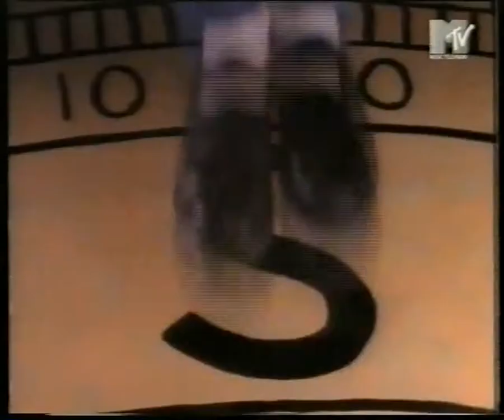R.E.M: Interview (New Adventures in Hi-Fi) #2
MTV News (MTV Europe) 1996